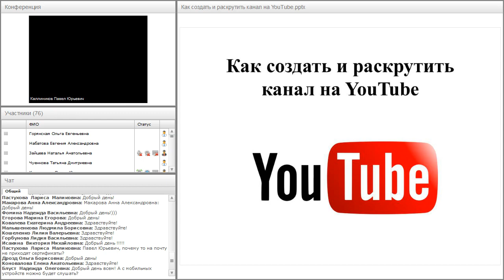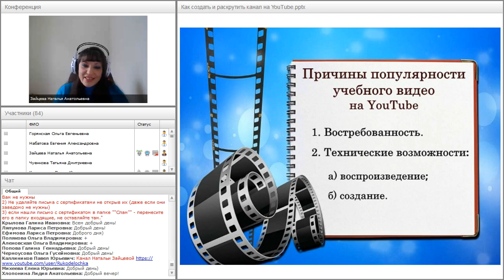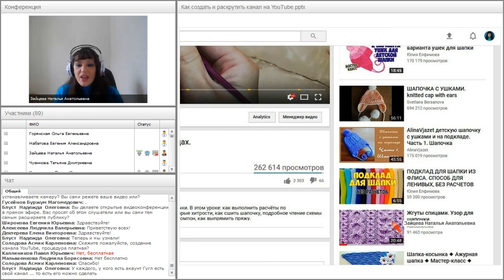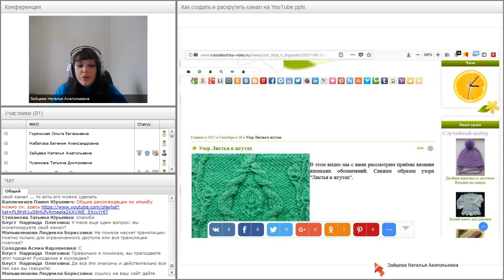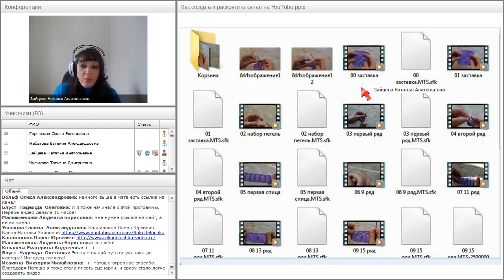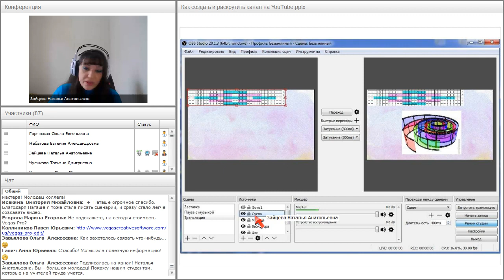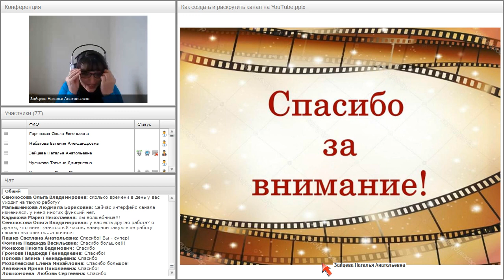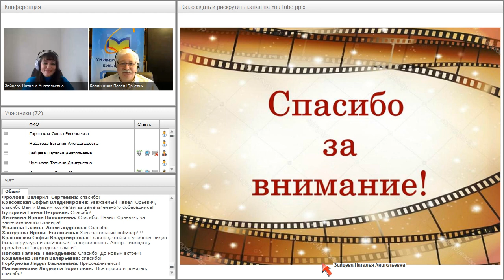Как создать и раскрутить канал на YouTube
Вебинар
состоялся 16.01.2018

Ведущая вебинара:
Наталья Зайцева, видеоблогер, автор видеоканала Rukodelochka по дистанционному обучению ручному вязанию